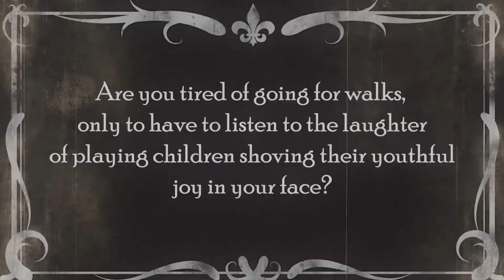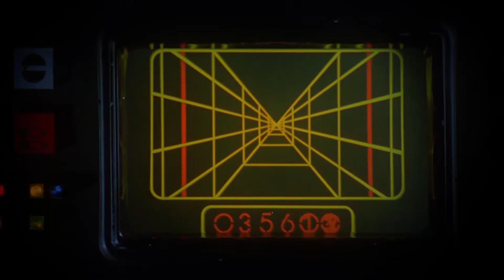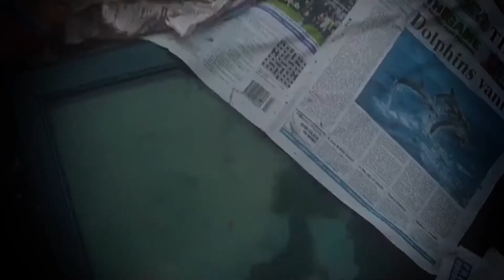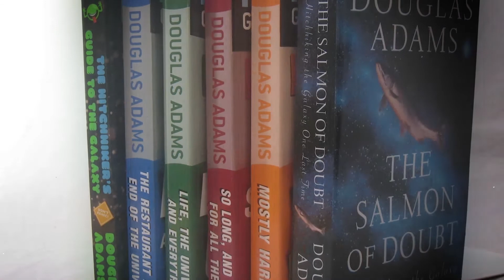Top 5 Audio Drama Series 1970 - 2020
I count down the Top 5 Radio Drama Series from the recent era of radio. From the Star Wars radio plays, to the Big Finish Doctor Who audios, to Neil Gaiman adaptations such as Neverwhere or Audible's The Sandman. From BBC's Lord of the Rings to The Hitchhiker's Guide to the Galaxy